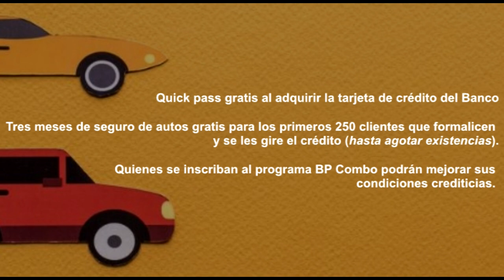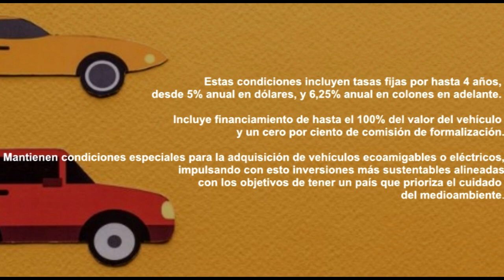Familias tendrán excelentes condiciones para compra de vehículo con el Banco Popular